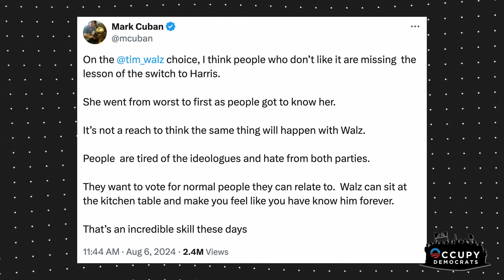Mark Cuban Makes MAJOR PREDICTION About Tim Walz & Kamala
Billionaire entrepreneur Mark Cuban just made a major prediction in response to Kamala Harris choosingTim Walz as her￼ vice presidential running mate. ￼￼